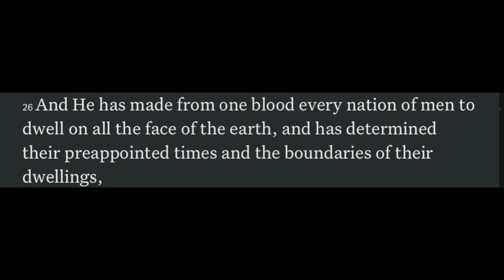Woman disrupts Bling Bling Bishop Lamor Whitehead's service...he grabs her and forces her out!!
A woman disrupts the bling bling bishop's service and he grabs her and forces her out!!

Bishop Lamor Whitehead is in the news again.  This time, a woman disrupts his service.

Bishop Whitehead is the pastor who recently claimed that he was robbed of his jewelry.

Since that time, he has been in the news for the wrong reasons.  This time, a woman appears to disrupt his service.  After praying and waiting, the bishop takes matters into his own hands and forces the woman out!